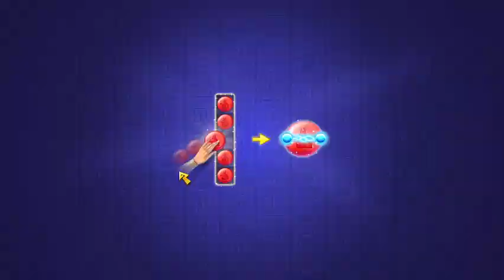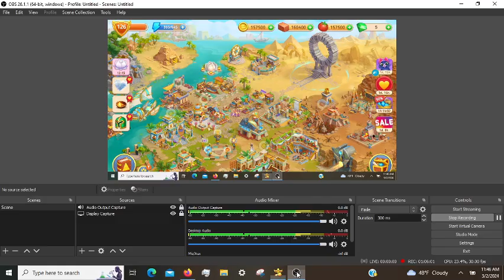Cradle of Empires Gameplay: Episode 75